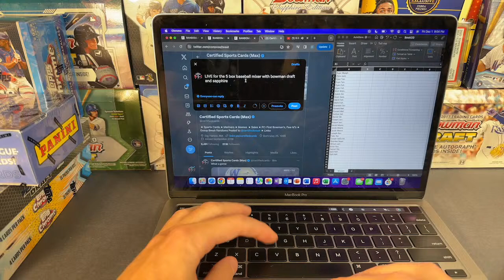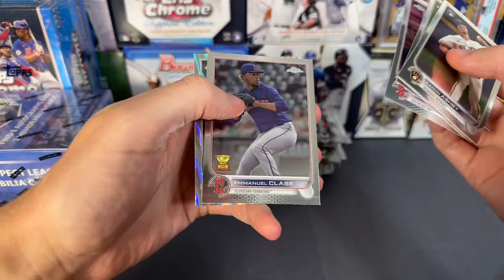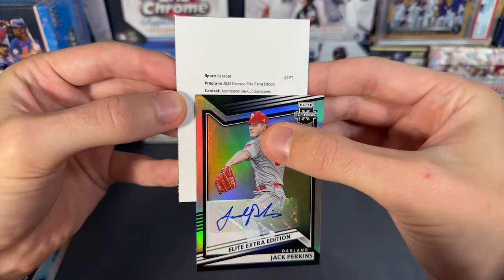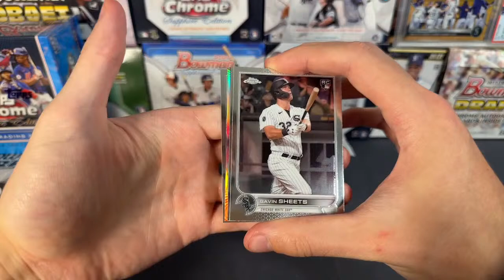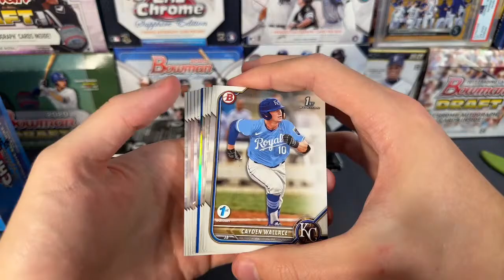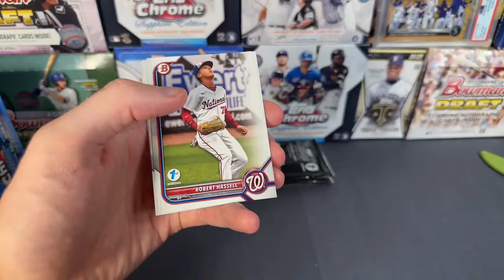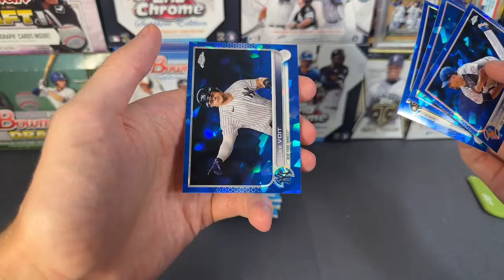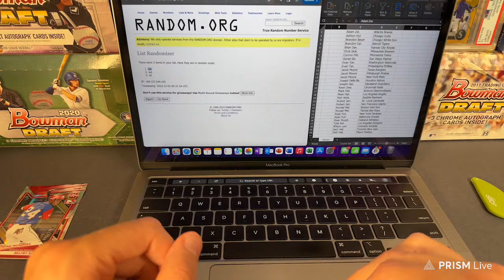5 Box Baseball Mixer Break with Bowman Draft 1st Edition and Sapphire